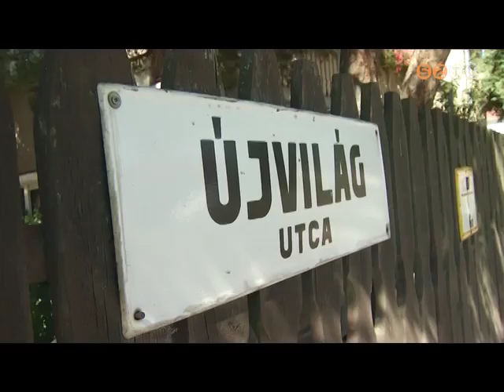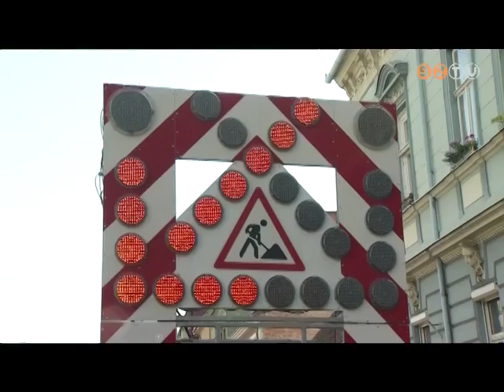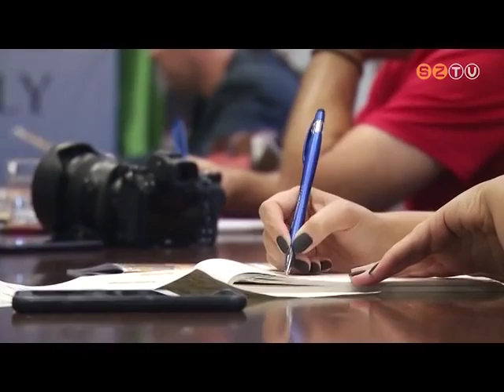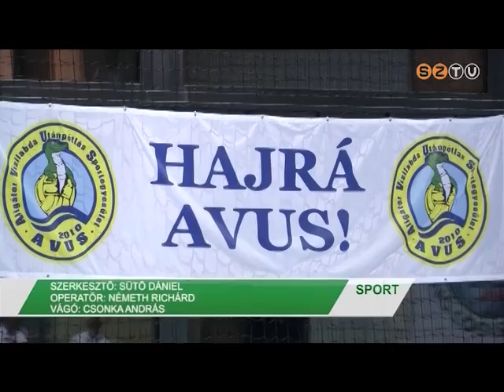Híradó - 2019. szeptember 5.